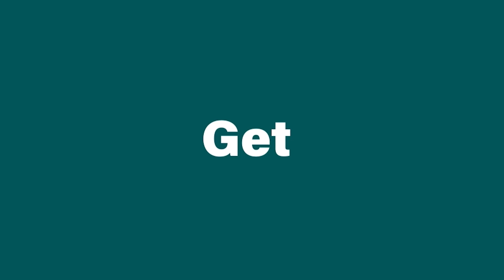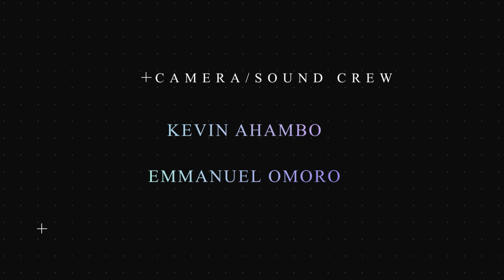Youth Impact: Boosting Your Self Esteem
Our Africa Our stories, Let's Get Social